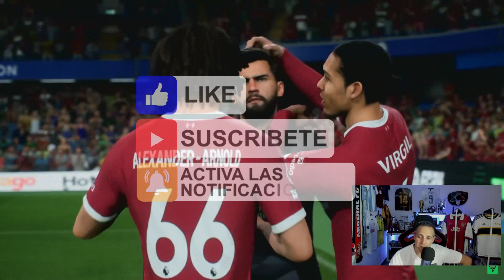Revelando los secretos de la jugabilidad de EAFC 24: análisis en profundidad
Monto del Pago a 139€ , Obsequiar 2 Personalizables Camisetas + 1 Cortos futbol , Envío Gratis
Monto del Pago a 169€ , Obsequiar 3 Personalizables Camisetas + 1 Cortos futbol , Envío Gratis
Monto del Pago a 199€ , Obsequiar 4 Personalizables Camisetas + 1 Cortos futbol + 1 Calcetinesde futbol , Envío Gratis

1.Camisetas Gratis: En la parte inferior de la página de pago, escriba el tamaño de la camiseta gratis que desea, el enlace de la camiseta de fútbol
2.Descripción del evento:Camisetas Gratis - NO Compatibles: PATCH, Camisetas Retro,NBA,F1,Camiseta de Fútbol Al Azar
3.Comente sobre camisetas gratis Si no hay existencias, reemplazaremos aleatoriamente otras camisetas